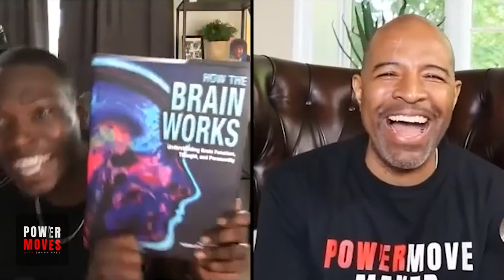Kier Gaines, Dating Advice for Women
If you are a single woman looking for Mr. Right, you don't want to miss this discussion.